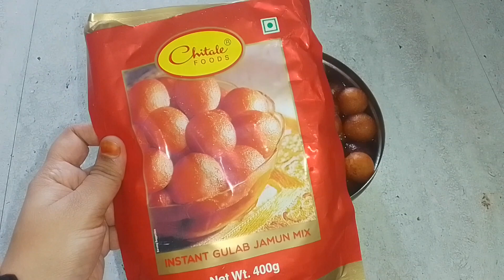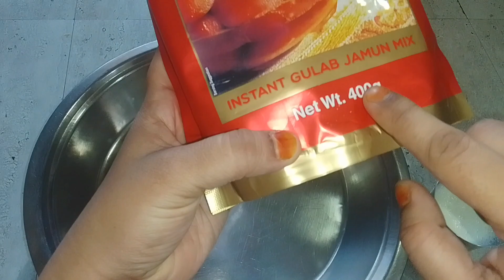sister brother Bond👫|| भाई की पसंदीदा रेसिपी|| readymade premix gulab jamun recipe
Sister brother Bond
Bhai ki pasandida recipe
Readymade premix gulab jamun recipe